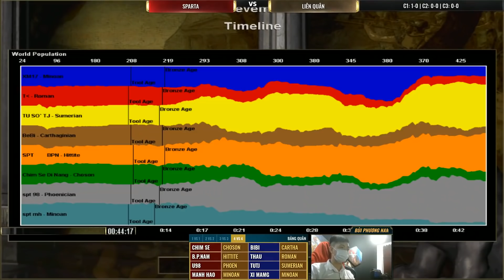Chim Sẻ và màn trình diễn đẳng cấp lật đổ Bibi Club thể loại 44 Random | AoE Highlighs